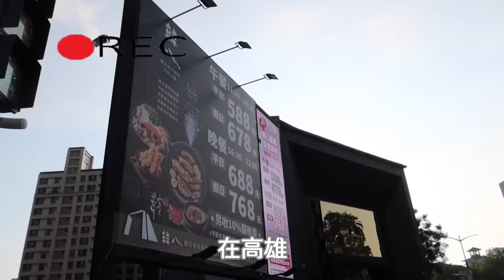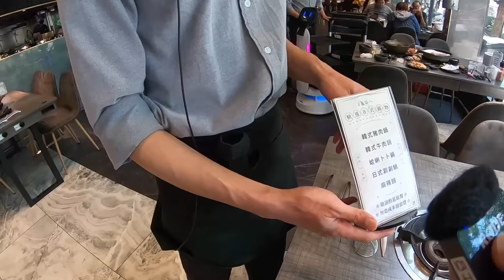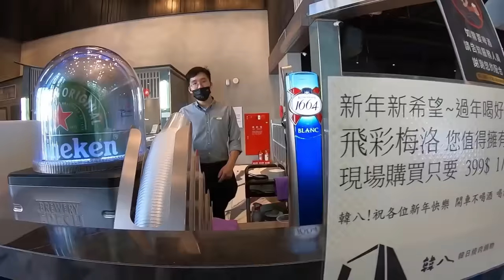裝修億元的最頂韓日料理吃到飽！一餐可以吃到自助餐、燒烤、火鍋，還有1664白啤酒｜高雄美食｜和牛｜單人友善店｜台積電｜大食い bigeater｜大胃王養成中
韓八韓日燒肉鍋物
高雄市鼓山區明誠三路1號

用餐的價錢為現場價
建議前往官方網站查詢價格